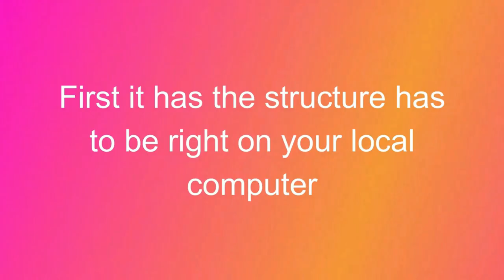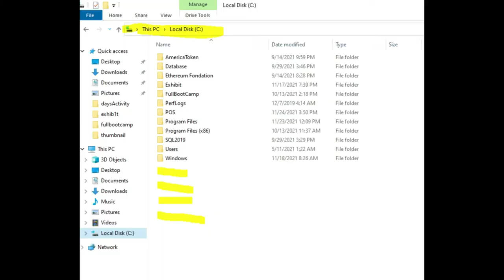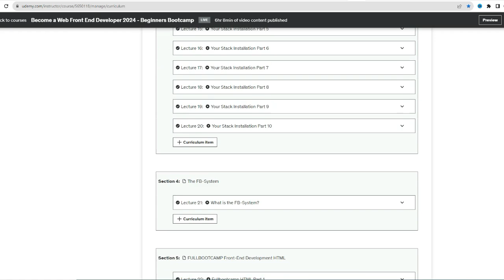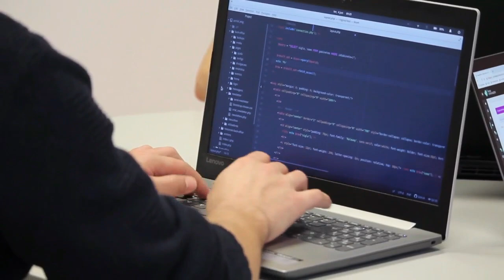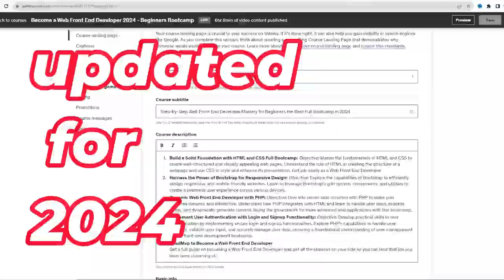How to Become a Web Front End Developer 2024: Beginners Bootcamp Lecture 5-6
Build a Solid Foundation with HTML and CSS Full Bootcamp: Objective: Master the fundamentals of HTML and CSS to create well-structured and visually appealing web pages. Understand the role of HTML in creating the structure of a webpage and use CSS to style and enhance its presentation. Get job-ready as a Web Front End Developer.

Harness the Power of Bootstrap for Responsive Design: Objective: Explore the capabilities of Bootstrap to efficiently design responsive and mobile-friendly websites. Learn to leverage Bootstrap's grid system, components, and utilities to create a seamless user experience across various devices.

Dynamic Web Front End Developer with PHP: Objective: Dive into server-side scripting with PHP to make your websites dynamic and interactive. Understand how PHP integrates with HTML and learn to handle user input, process forms, and dynamically generate content, laying the groundwork for more advanced web applications with this bootcamp.

Implement User Authentication with Login and Signup Functionality: Objective: Develop practical skills in user authentication by implementing secure login and signup functionalities. Explore PHP's capabilities to handle user sessions, validate user input, and securely manage user data, ensuring a foundational understanding of user management in web front-end development bootcamp.

RoadMap to How to Become a Web Front End Developer

Get a full guide on how to becoming a Web Front End Developer and get all the chances on your side so you can land that job you have been dreaming of.